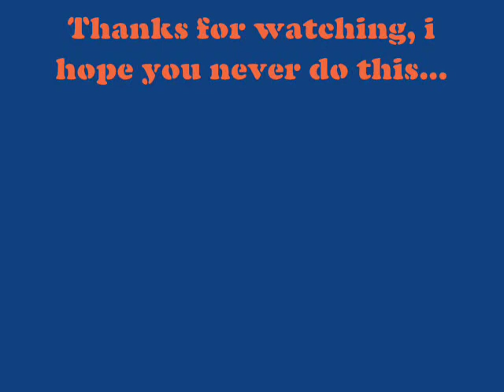Bajan Sauce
The weirdest thing you may ever see. or is it???